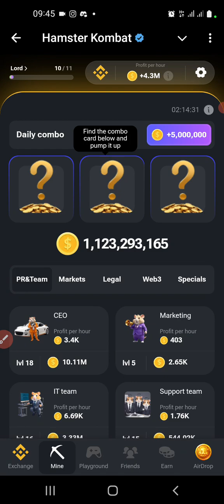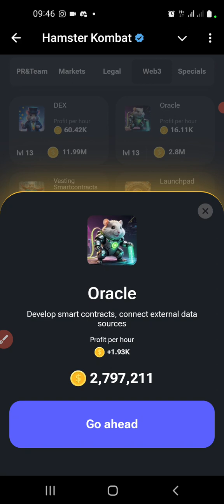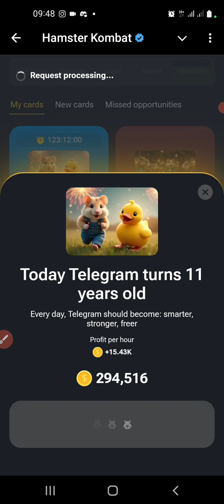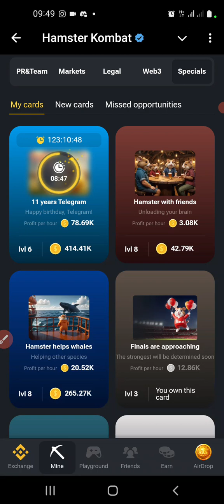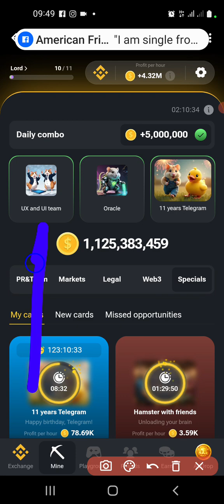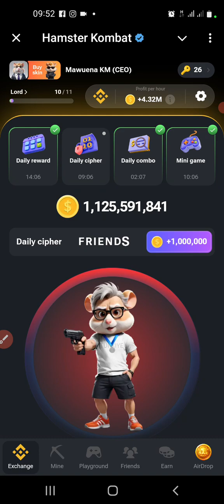Hamster 🐹 Kombat: Daily Combo and Daily Cipher August 16th